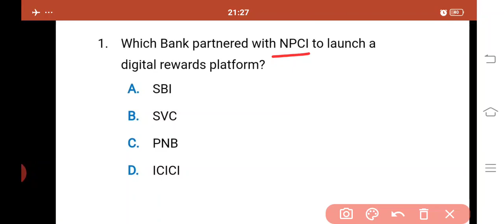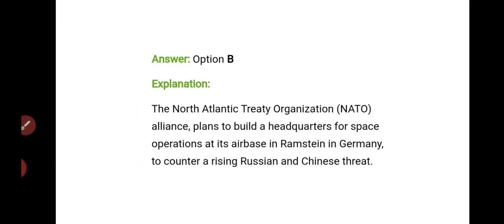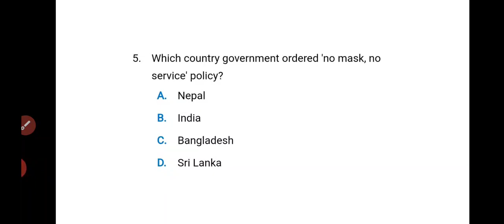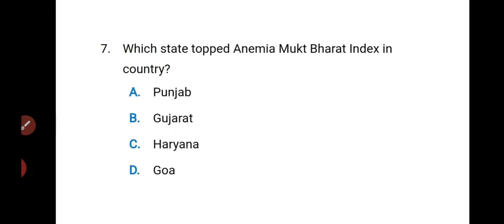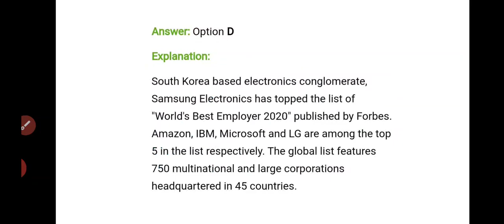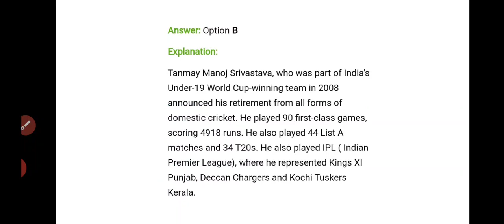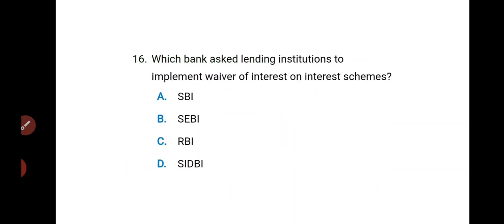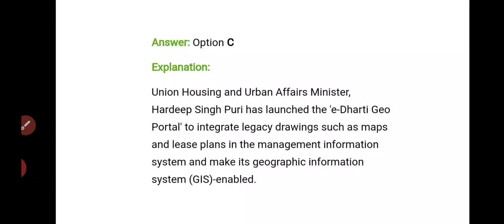Current affairs/28october 2020//most important objective type questions//oavs preparation/oavs exam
current-affairs
ଓଡ଼ିଶା-ଆଦର୍ଶ-ବିଦ୍ୟାଳୟ